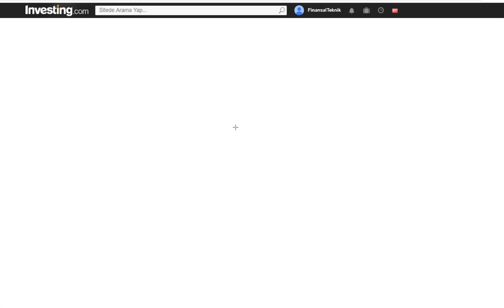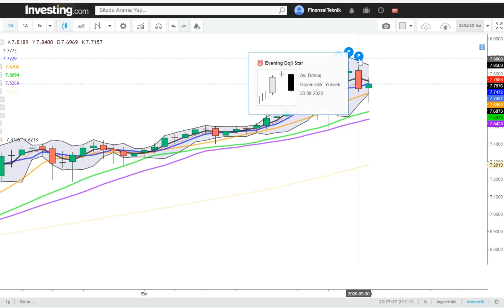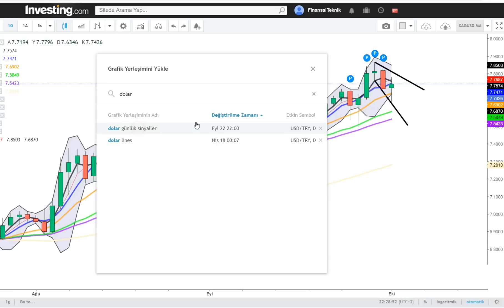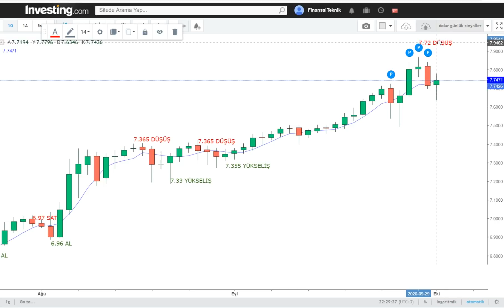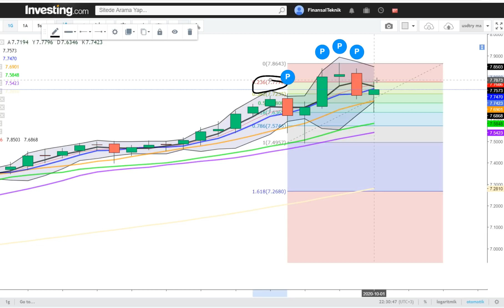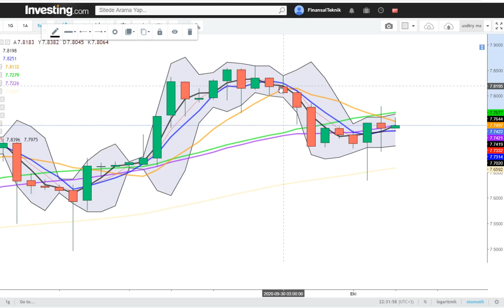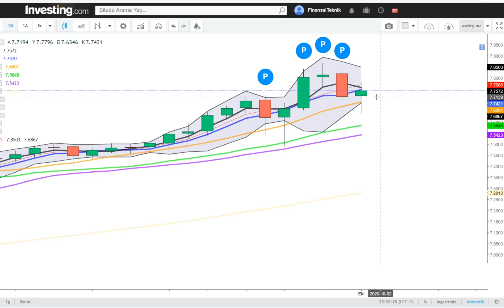DOLARDA DÜŞÜŞ TRENDİNDEMİYİZ ? 7.77 YARIN ÖNEMLİ